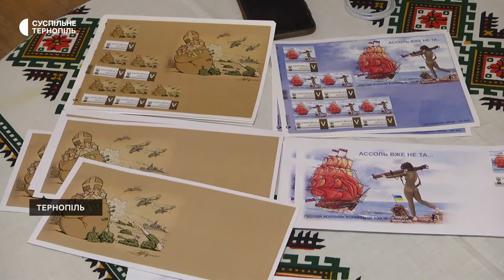Міжнародну мандрівну виставку антивоєнних карикатур відкрили у Тернополі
У Тернополі відкрили міжнародну мандрівну виставку антивоєнних карикатур. Про це розповіла організаторка Ірина Потішна.